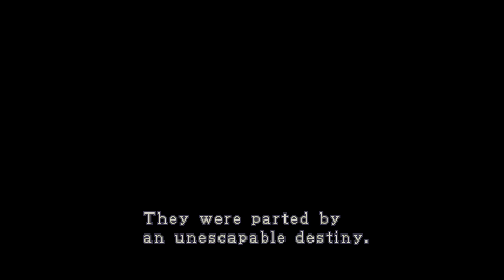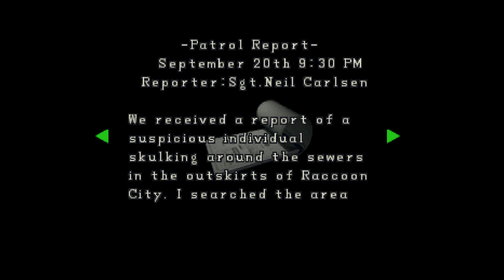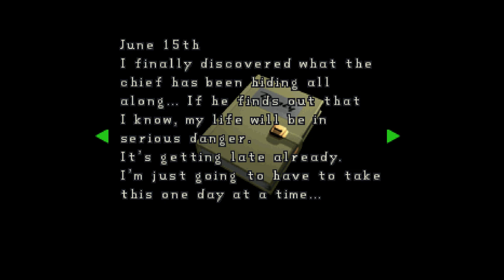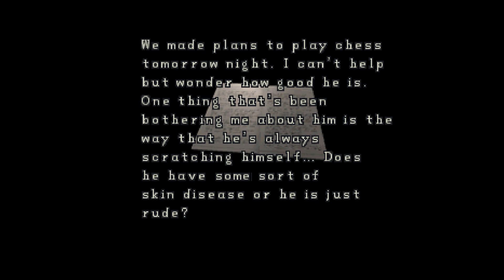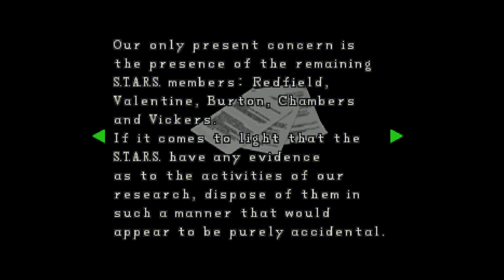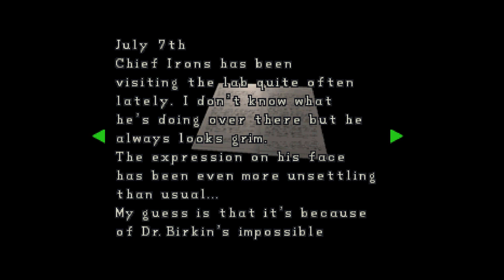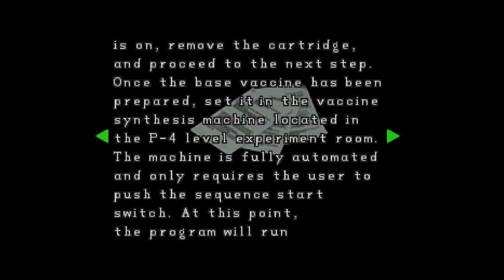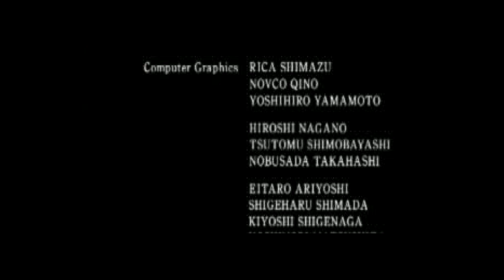Resident Evil 2 (PlayStation/PSX, 1998) Claire A longplay HD [1080p60]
Still the best Resident Evil game

6:08 Raccoon Streets
10:20 Police Station
26:35 Meeting Leon
47:52 Chief Irons
55:00 Police Station Basement
1:18:00 G Larvae
1:23:55 Raccoon Sewers
1:30:45 Best Cutscene
1:41:40 Vacant Factory
1:48:25 Underground Laboratory
1:59:38 Escape
2:09:00 Platform Elevater
2:14:08 Credits
2:16:55 Ranking & Rewards